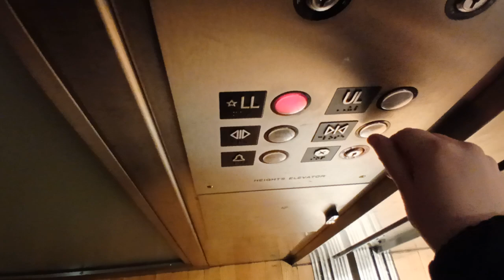Heights hydraulic elevator at Crate & Barrel at The Westchester mall, (White Plains, NY)